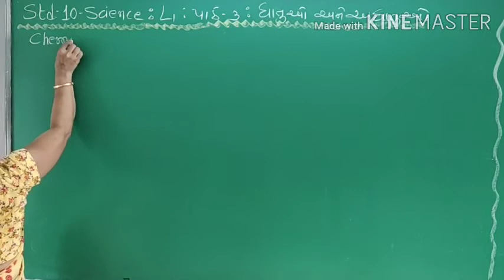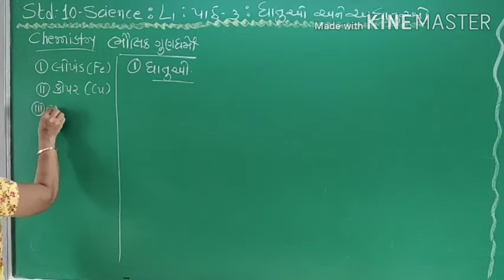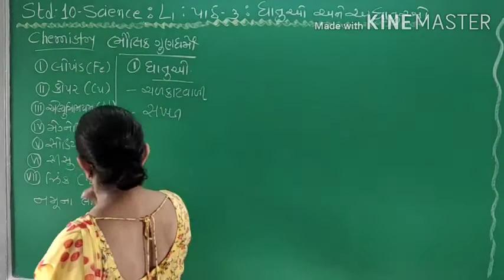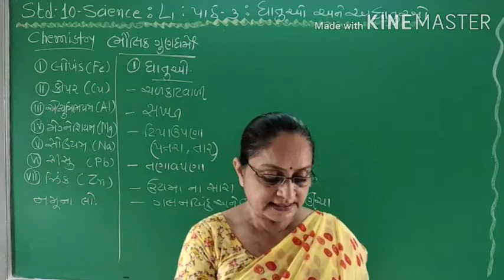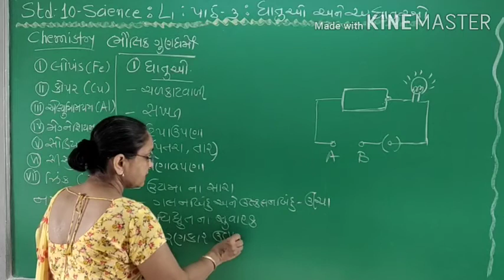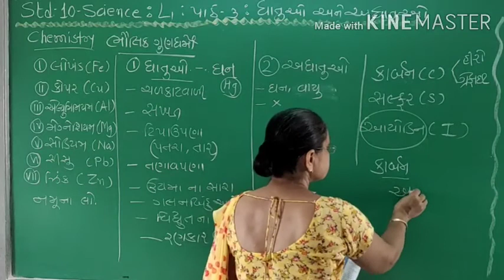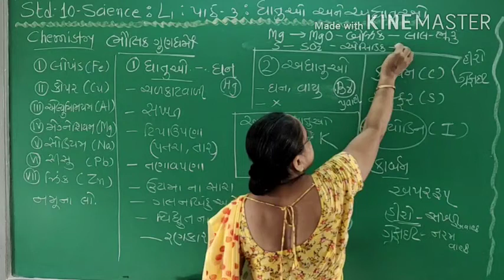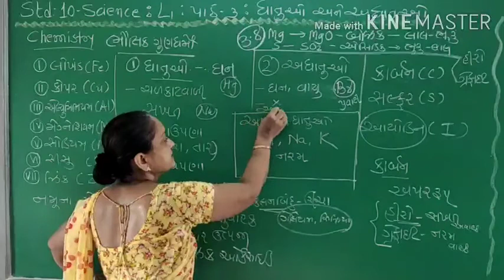Std 10 Science || Chapter 3 || Lecture 1